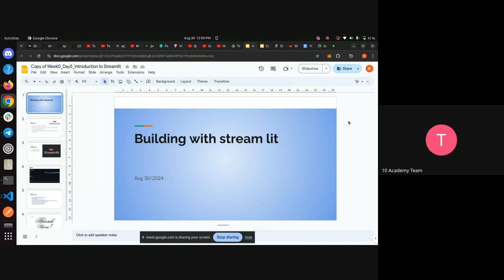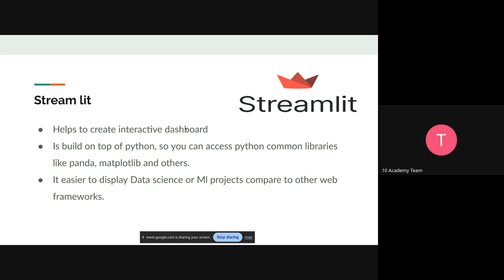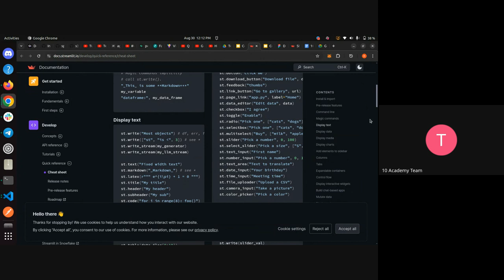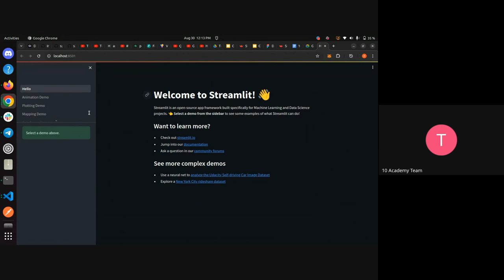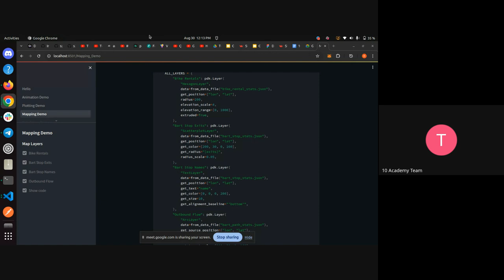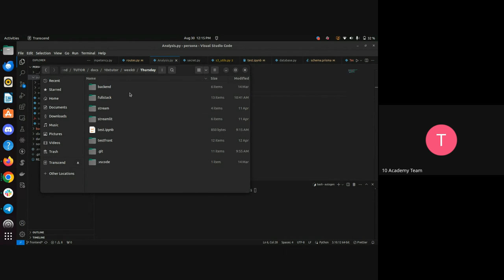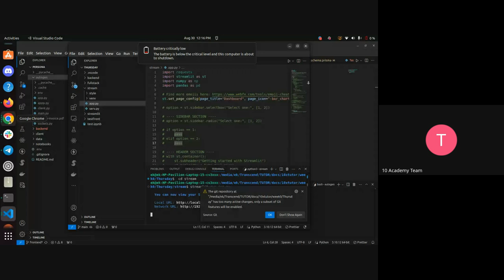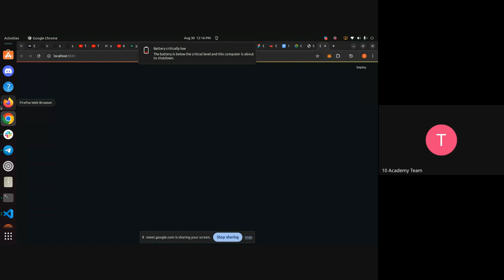Intensive Training, Cohort C: Week 0, Day5 Tutorial1 Building Dashboards using Streamlit